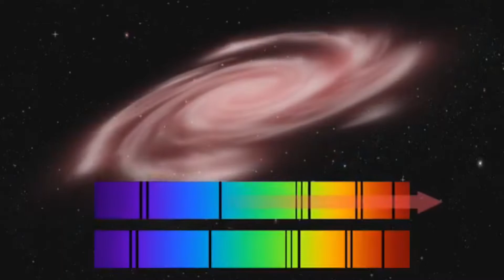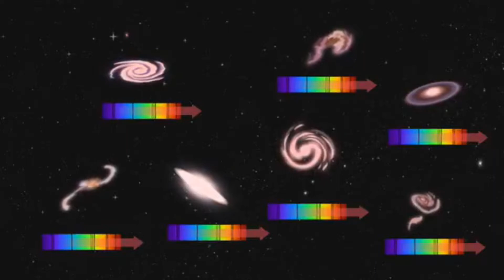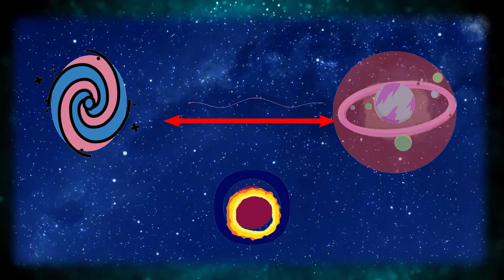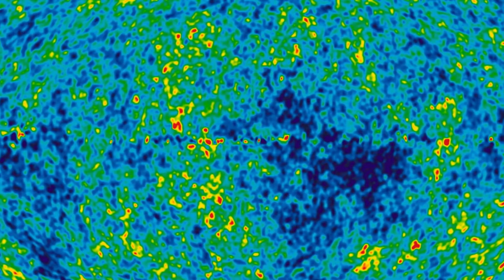Теория большого взрыва - хватит морочить голову.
Телескоп Уэбб, запущенный в конце прошлого года, уже сделал кучу открытий , от захвата потрясающих изображений Юпитера до обнаружения самых далеких галактик , которые когда- либо видели. Но самое главное - этот телескоп разрушил представление о теории большого взрыва. Она оказалась неверной из анализа первых снимков нового телескопа. Что именно не так смотрите в этом выпуске

00:00 О чем выпуск
00:49 Что за большой взрыв (ТБВ)
01:39 Что плохого сделал телескоп "Джеймс Уэбб"
02:33 Сравнение фото телескопов
03:17 Что за красное смещение
05:22 Большой взрыв - прикидываем что было и что происходило с "нами"
06:15 Известный парадокс ТБВ
06:51 Почему мы столько лет были слепы
07:54 Неудобная правда которую показал "Джеймс Уэбб"
08:15 Что говорят сейчас